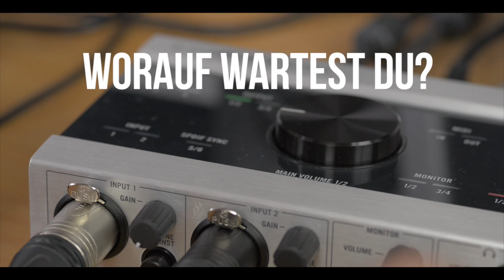Billie Jean - Michael Jackson by Matt Jay (HD Guitarnerd)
►►► ► Dein Gitarrencoach

Xvive U2 Wireless System Carbon

► Das zeige ich Euch im Video:

Ich darf euch heute ganz herzlich unseren neuen Dozenten Matt Jay vorstellen. Er spielt bei einem sehr bekannten Michael Jackson Tributeprojekt und zeigt euch im Guitarnerd worauf es bei dieser Musik ankommt.

Endorsed by

DeSade

Bis zum nächsten Mal beim GUITARNERD!